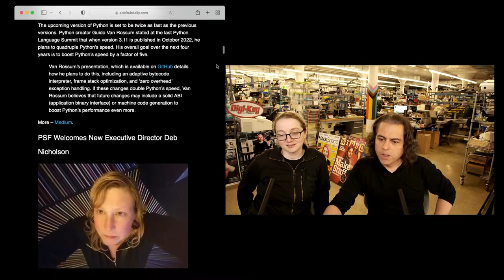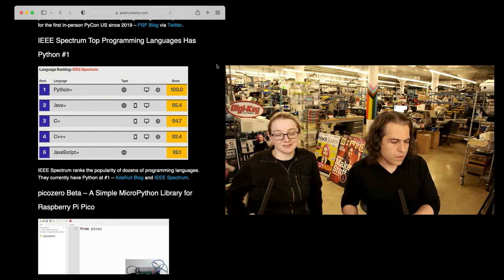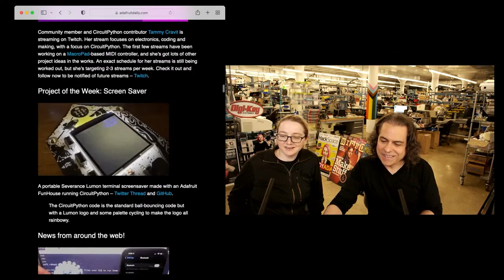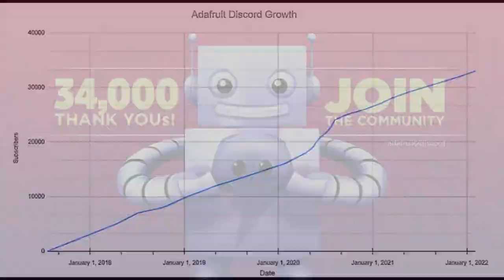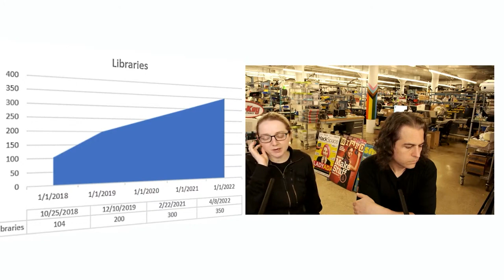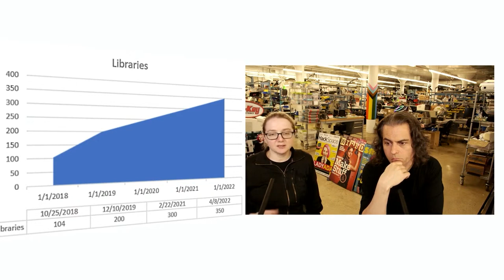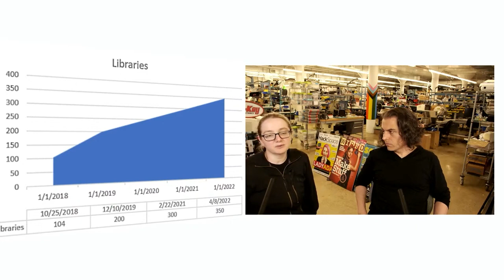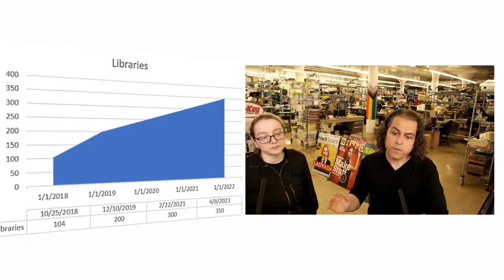Python on Hardware weekly video 176